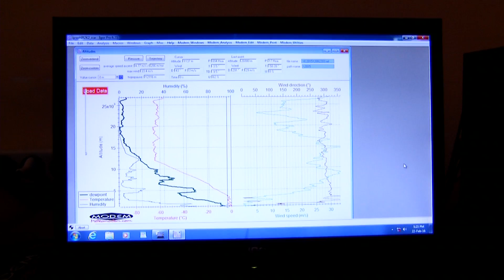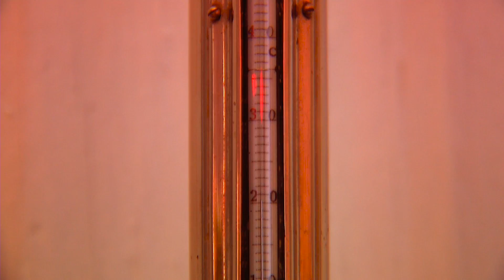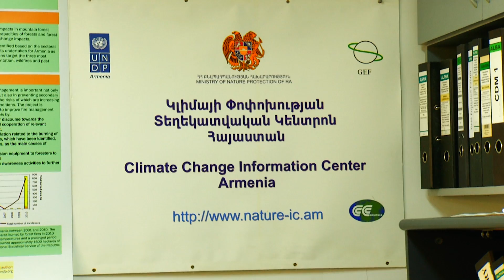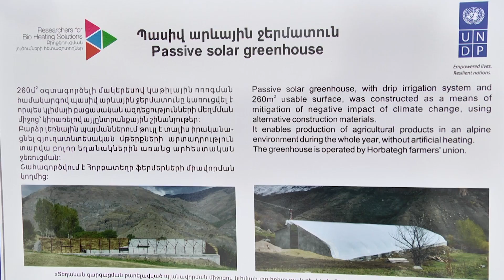Saving the Crops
Author and Script by Tigran Zareyan
Cameraman Albert Galstyan & Narek Galstyan
Editing by Gagik Yedigaryan
Soundtrack and mixing by Arman Parsamyan
Executive Producer Artak Aleksanyan

Global warming is already an indisputable fact. This time, though, we are not going to speak about the ways and the reasons it affects our globe. By the term of Global warming, people imply the thaw of huge icebergs or simply a hotter summer. However, it apparently and invisibly changes our lives. Moreover, global warming is what we breathe, drink and finally what we eat and this is not an exaggeration. Why is apricot beginning to grow on the altitude of 1800 meters, or why does it appear to be unprofitable to cultivate the best-known Armenian tomato variety –Anahit? This time our story is about the risks caused by global warming, consequences and endangered agriculture